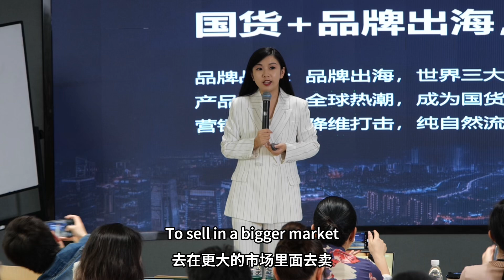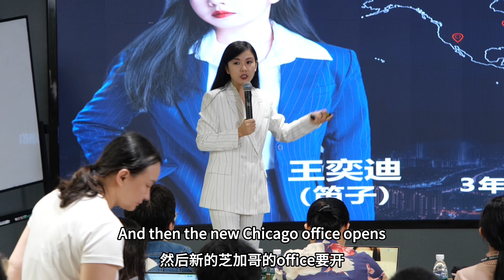Leave the Red Sea Market and Find the Blue One